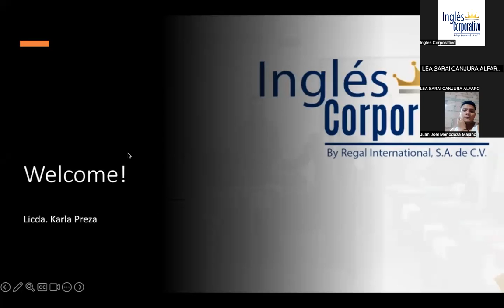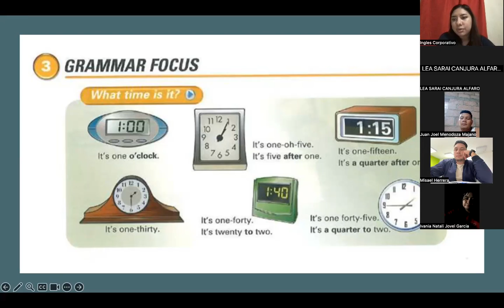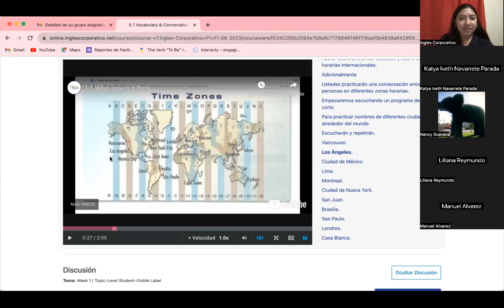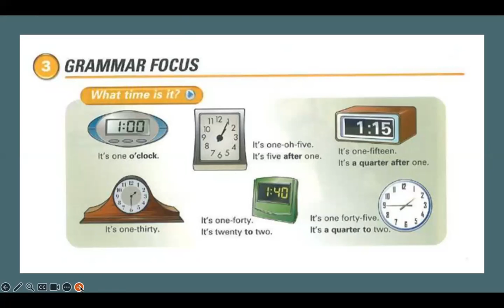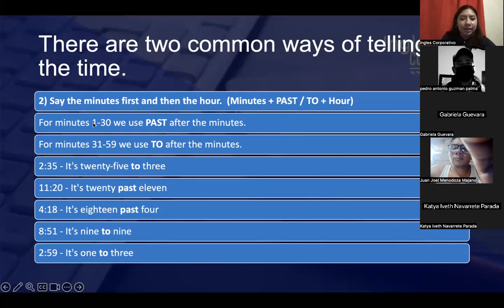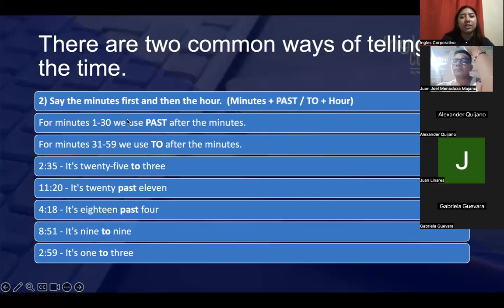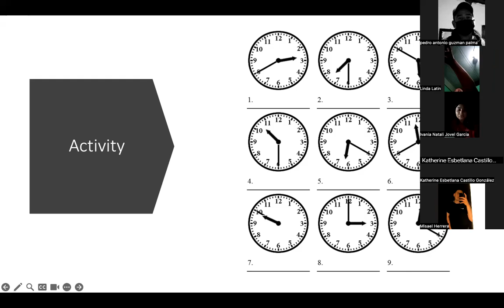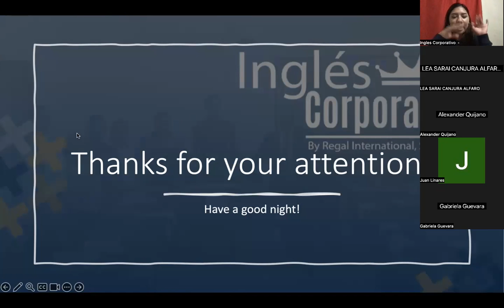SESION 13-04-09-2023-P1-01-9-10-PM-08-23-PREZA- Asking and Telling the time